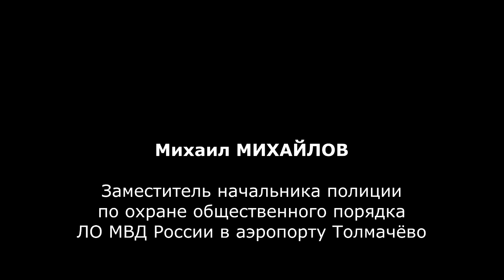Пьяная москвичка устроила дебош в аэропорту Новосибирска